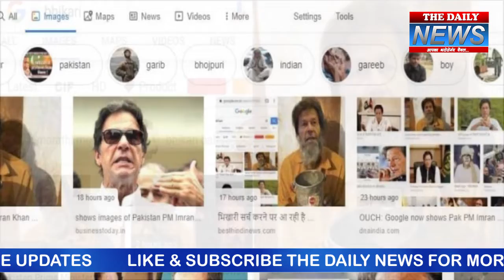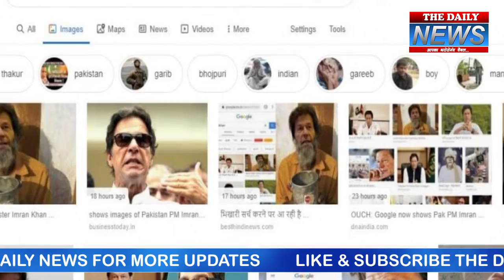Google ने भी माना भिखारी है Pak PM Imran Khan, जानें- क्या है वजह..?